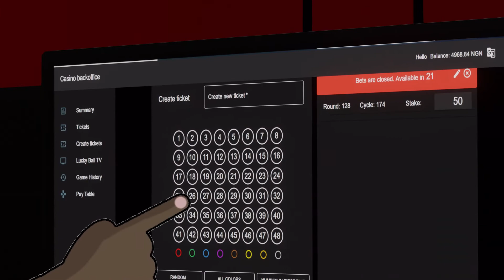Winning Big on BIGIBET - EPISODE 2